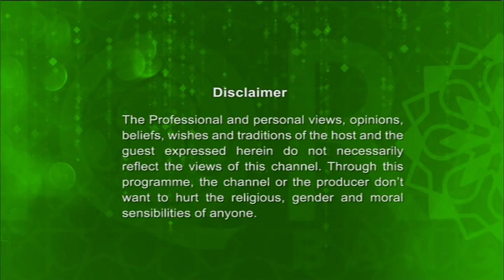Enlightened Journey 24072019 (হজ্জে করণীয়) By Imam Abul Hussain Khan